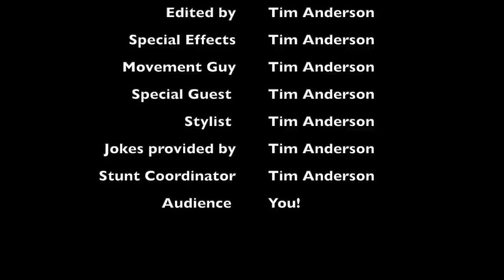How to BUILD THE MONKEY CRAWL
OriginalStrength.net
In this video Tim talks about building up the ability to do the monkey crawl from the squat position. This is a way to further strengthen and build your body in order to move how you want to move through life.